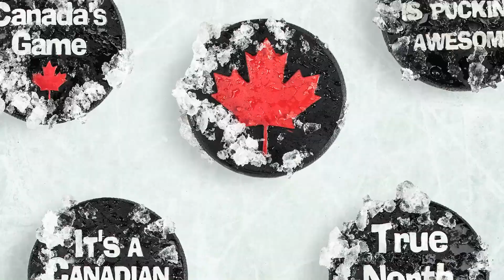Vancouver To Become NHL Hub City? Everything You Need To Know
Lots of buzz in the sports world- in particular when it comes to hockey- Vancouver is picking up steam to being one of the NHL hub cities with an announcement coming soon.